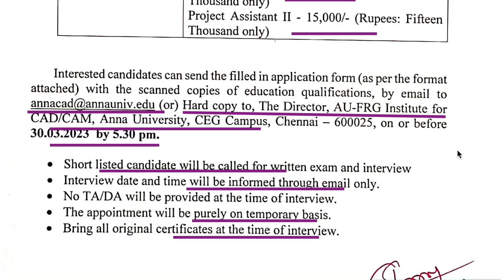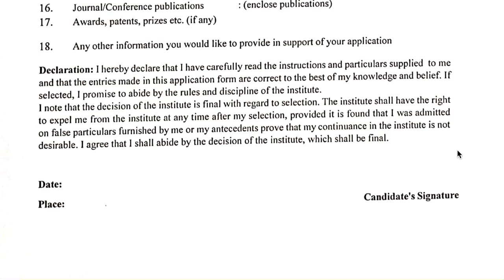Associate recruitment 2023 | Anna university chennai | tamilnadu govt jobs 2023 in tamil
TNRD Recruitment 2023, Office assistant job tamil nadu,அலுவலக உதவியாளர்,
panchayat office job vacancy 2023,தாலுகா ஆபிஸில் புதிய நிரந்தர வேலை 2023 | NO EXAM, PERMANENT JOB | GOVERNMENT JOBS 2023 IN TAMILNADU
TN Govt Panchayat Office Jobs 2023,Tamilnadu government jobs 2023, TN govt jobs 2023 in tamil
Central govt jobs 2023, central govt jobs 2023 tamil,Government jobs 2023, tn govt jobs 2023, arasuvelai job vacancy, all government jobs, private jobs, work from home job, 8th 10th 12th ITI DIPLOMA ANY DEGREE Latest updates,  job vacancy 2023, government jobs 2023, government jobs 2023, tn govt jobs,ssc phase 11 notification 2023 tamil,
10th pass govt jobs tamil,10th pass govt jobs 2023 tamil

Latest Central Government Jobs 2023: Get Free Job Notification for All India Government Vacancies – Freshers and Experienced Apply Online Form for Recruitment after 10th, 12th Pass, Graduate, Diploma, ITI for Updated Today. Various Central Government organisations like Public Sector Companies, Railway, UPSC, Indian Army, Navy, Air Force, SSC